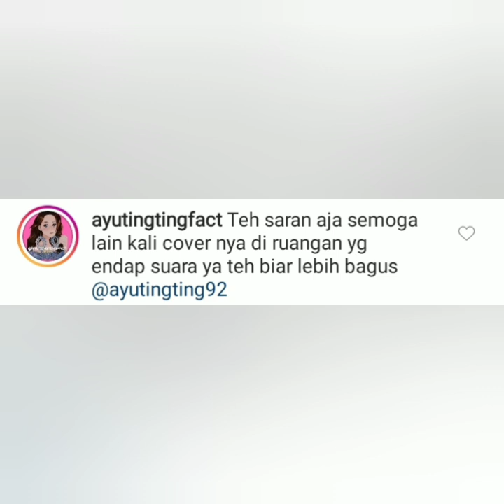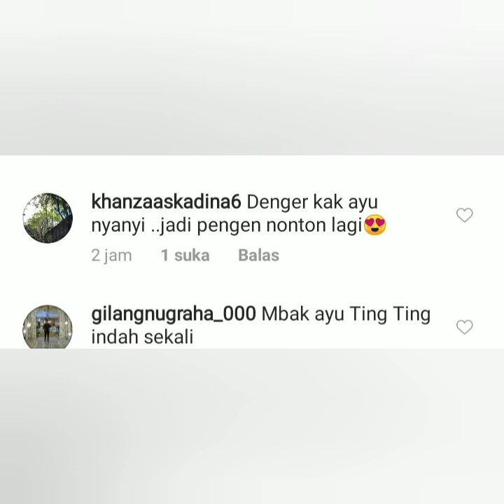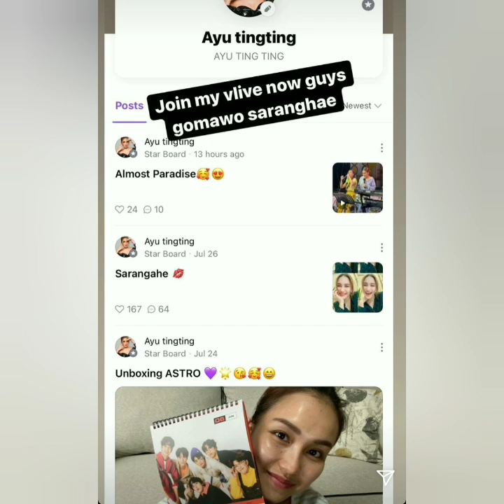Status terbaru ayu ting-ting hari ini, wow seru ada yang spesial coba lihat ini..